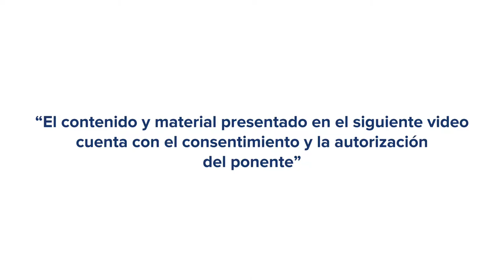La sociedad del riesgo en el siglo XXI - Bienvenida